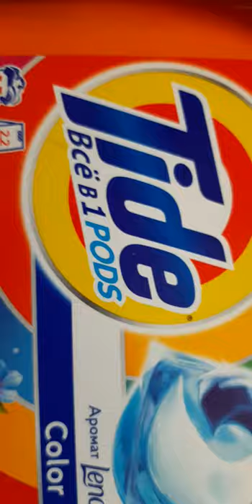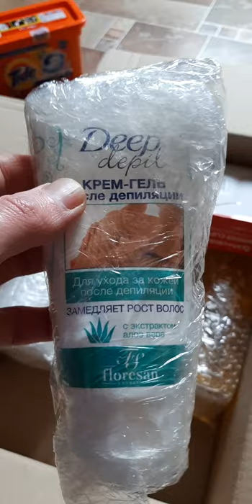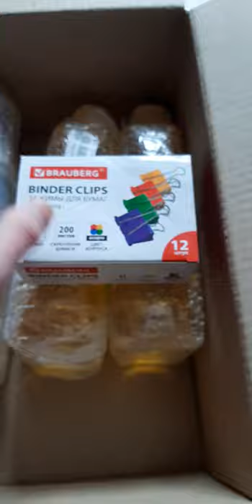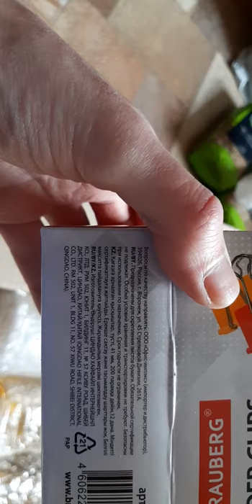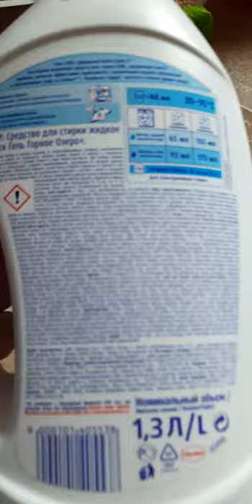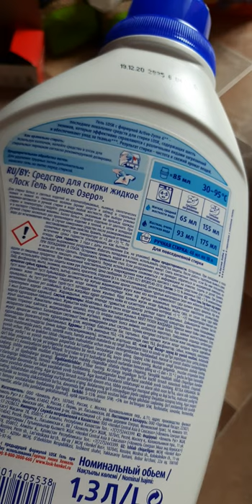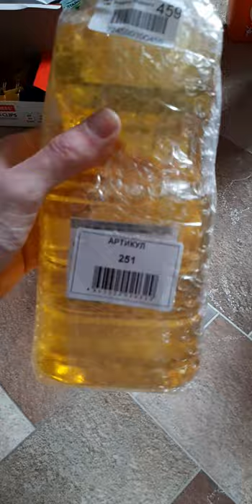🚶‍♂️ Пришёл заказ с интернета магазина ЯНДЕКС МАРКН ДОСТАВКА ПОЧТОЙ БЕСПЛАТНО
можно оПЛАЧИВАТЬ бонусами спосибо от СБЕР ВЫБЕРАТЬ СУММУ КАКАЯ  СПИШЕТЬСЯ ЧАСТЬ БОНУСАМИ СПОСИБО  СБЕР БАНК И УДОБНО ЧТО ДО СТАВКА БЕСПЛАТНО ПОЧТОЙ НЕ ЗНАЮ КАК УВАС ТАМ МОЖНО ЕСЛИ НА ОФРОМЛЕНИЕ ГДЕТО МОЖЕТЬ И ВОВСЕ РЯДОМ  НАХОДИТЬСЯ ПУНКТ ВЫДА И ЯНДЕКСА МАРКЕТА СМОТРИТЕ КАРТУ ВНВМАТЕЛЬНО И ВНЫМАТЕЛЬНО БОНУСАМИ ПЛОТИТЕ ПЛОТИТЕ В В МАГАЗИНАХ КАРТОЙ УКАВО ЕСТ  КАРТА СБЕР БАНКА ТР НАЧИСЛЯЕТЬСЯ С ПОКУПКИ В СУПЕРМАРКЕТЕ  ТОЖЕ И С ИНТЕРНЕТА МАГАЩИНА ДОНОВЫХ ВСТРЕЧЬ